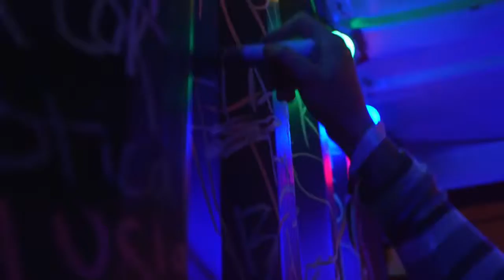Converse SNEAKERSWOULD White Lies Experience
Converse with the White lies (Uk) in South Africa. Container party like never been seen before in South Africa. Beanstalk did the entire project start to finish with OlgaGrigorova.